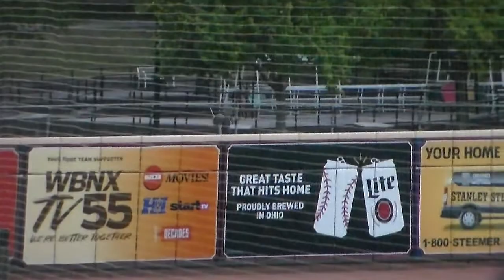Akron Rubber Ducks(Guardians - Double-A)Brayan Rocchio hits home run vs. Altoona, 7/7/22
Akron Rubber Ducks' Brayan Rocchio hits a home run vs. Altoona, 7/7/22.